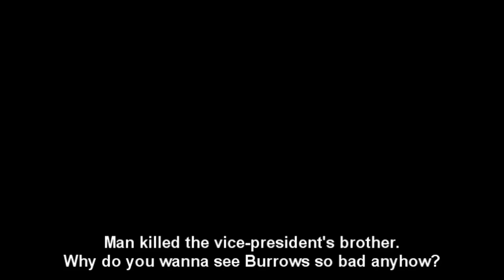Побег из тюрьмы - русский трейлер 1 сезона